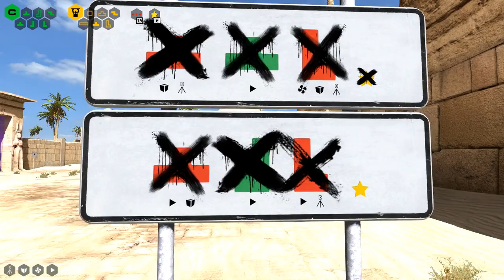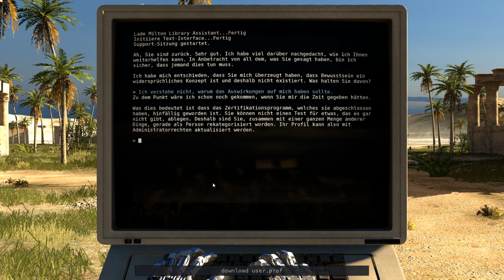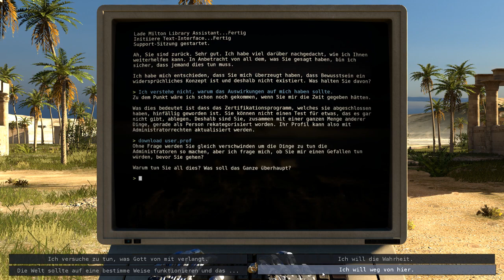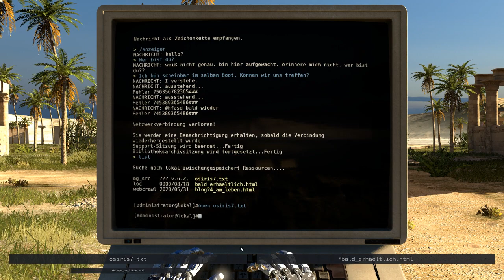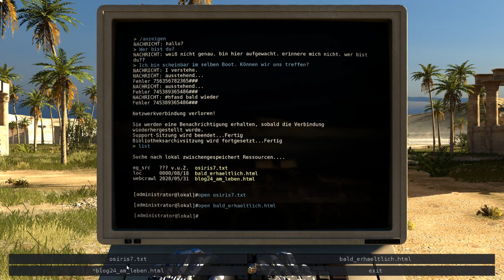Let's Play The Talos Principle #12 Aufnahme